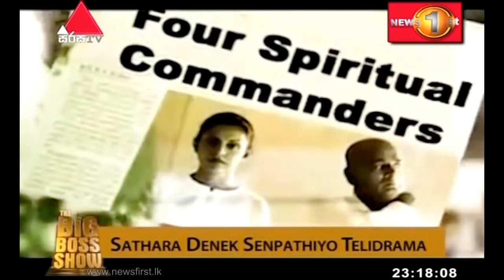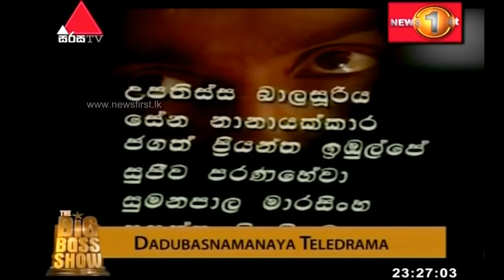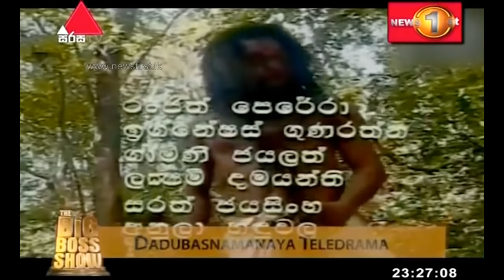ජයන්ත චන්ද්‍රසිරි කලාශූරින්ගේ මිහිරි මතකයන්-The Big Boss Show Siarasa TV 10th October 2019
The Big Boss Show Siarasa TV 10th October 2019 Jayantha Chandrasiri with Manoj Induruwa